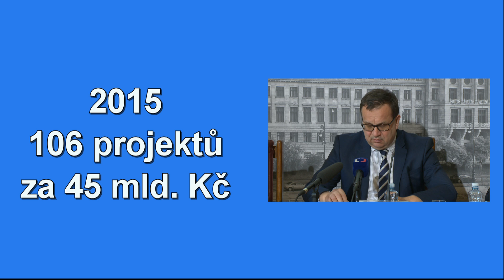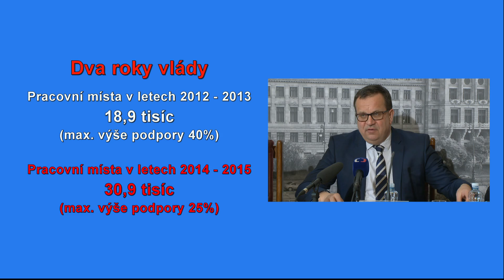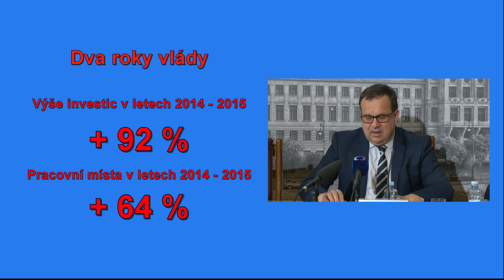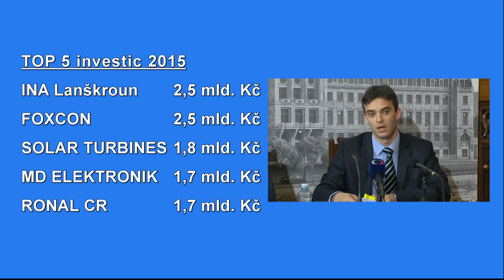CzechInvest v roce 2015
Záznam tiskové konference mnistra průmyslu a obchodu Jana Mládka k výsledkům činnosti agentury pro podporu zahraničních investic CzechInvest, konané 26. února 2016.